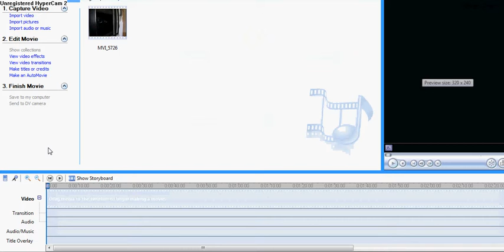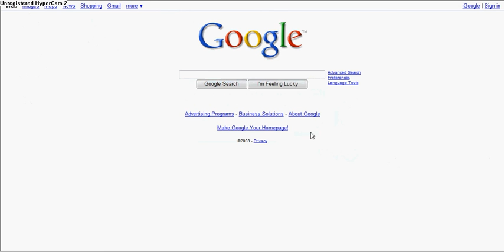Windows Movie Maker Sucks!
Usually, this happens when I'm in the middle of editing a video, and then I have to start over, but I'm able to finish the video. However, while trying to edit my latest video, I encountered a sudden change in the severity of this problem.
Please help me solve this issue...? :3